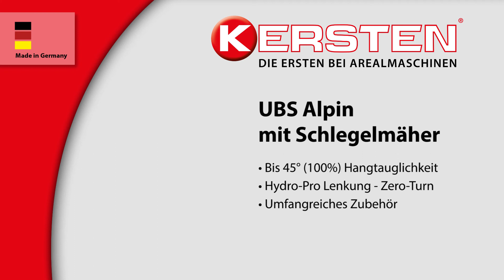Kersten UBS Alpin mit Schlegelmähwerk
Der Kersten UBS Alpin mit Schlegelmäher ist bis zu 45° (100%) hangtauglich. Die Hydro-Pro-Lenkung bietet eine einfache Bedienung. Umfangreiches Zubehör ist erhältlich.